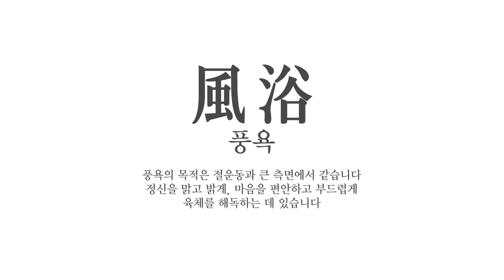풍욕 직접 따라하기(리얼타임), 조용히 앉아서 영상을 보며 풍욕을 따라해보세요.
📌 안녕하세요. 닥터조자연치유 입니다. 자연치유캠프에서 진행하고 있는 풍욕동작을 소개합니다. 풍욕은 풍욕을 할 자세와 마음의 준비를 하시고, 영상이 조금 빠르신 분들은 재생속도를 느리게 조절하시고 따라해주세요.
풍욕을 할 준비가 되셨으면 영상을 켜고 따라해주세요.

📌집에서하는 자연치유에 관심이 있으신 분들은 자연의원에 연락을 주시면,
집에서 활용가능한 소책자를 PDF파일로 보내드립니다.

서울 : (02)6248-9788 / 경기도 광명시 새빛공원로 67 광명자이타워 A동 328호